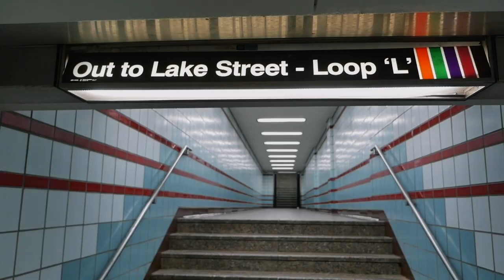Episode 1: Shermann Dilla Thomas & Matt Muse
Jeremiah Paprocki makes his late night talk show debut. Tonight's guest are Chicago historian, Shermann Dilla Thomas, and Chicago Hip Hop artist, Matt Muse. The show recorded on Sunday, March 24th at the Studebaker Theater in the Fine Arts Building in downtown Chicago.

This is our pilot episode. We apologize for some audio issues during Matt Muse's interview. Let us know what you think about our brand new show!